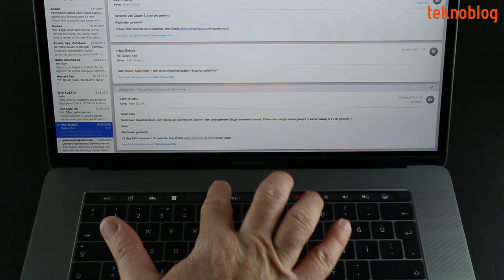MacBook Pro 2016 (Touch Bar'lı) Kutusundan Çıkıyor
Apple'ın Touch Bar'lı 2016 model MacBook Pro'ları nihayet Türkiye piyasasında da yayılmaya başlıyor. Test merkezimize yeni ulaşan 15 inç MacBook Pro'nun kutu açılımını birlikte yapıyoruz. Detaylı incelemesi de çok yakında.